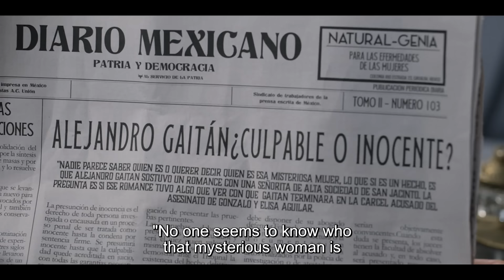El Conde | Episode 54 | Telemundo English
Telemundo English official video. Overwhelmed by memories, Mariana visits the love of her life at the cemetery, and David follows her.

El Conde
A wrongful conviction changes the life of Alejandro Gaitán and separates him from the woman he loves, Mariana Zambrano; after 17 years in jail, he becomes a count with the help of another prisoner, seeking revenge from those who turned on him.

Una condena injusta cambia la vida de Alejandro Gaitán y lo separa de la mujer que ama, Mariana Zambrano. En la cárcel y gracias a un prisionero, logra convertirse en otra persona para regresar, 17 años más tarde, convertido en conde y listo para vengarse.